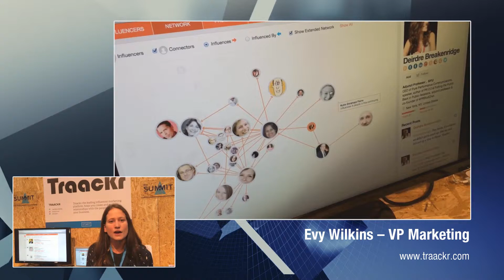Traackr @ WebSummit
The most advanced influencer marketing platform. Traackr finds the right people no matter how niche your topic.